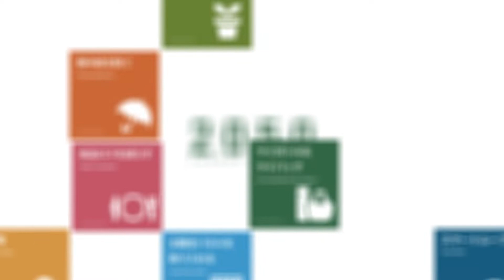くさつゼロカーボンアクション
令和３年１２月１７日（金）、草津市と草津市議会は共同で「草津市気候非常事態宣言」を行い、ゼロカーボンシティを表明しました。これは、地球温暖化による気候変動に対する危機意識を市民のみなさんと共有することで、市をあげて脱炭素社会の実現に向けた行動目標を示すためのものです。
動画では、脱炭素型ライフスタイルへの転換を「くさつゼロカーボンアクション」と称し、市民一人ひとりの行動変容を呼びかけています。
今一度、気候変動による危機に対して自分に何ができるのかを考え、行動するとともに、共に協力し合いながら、ゼロカーボンシティをめざしていきましょう。

【映像提供】草津市温暖化対策室